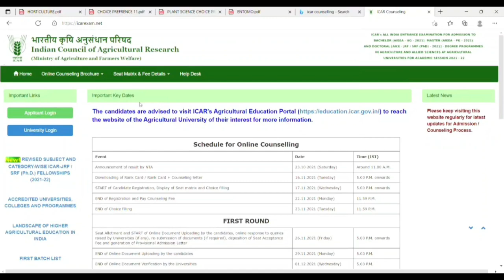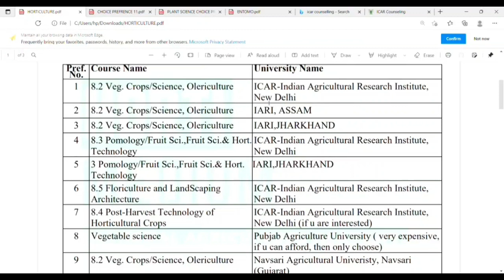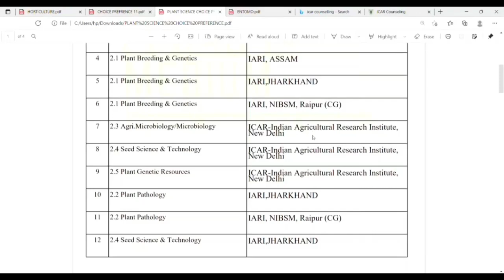Tips and tricks for filling choices wisely...in ..ICAR JRF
Heyyy Guys ...Congratulations to all , In this video we will discuss about various steps and some very Important Information Regarding ICAR JRF Online counselling and Choice Filling of top Agri Universities...
so Guys watch this video ...I assure that this video will be helpfull for all of you.